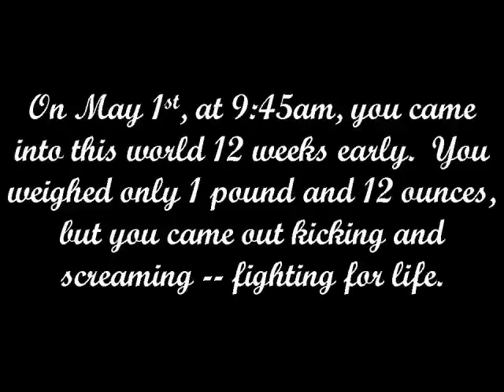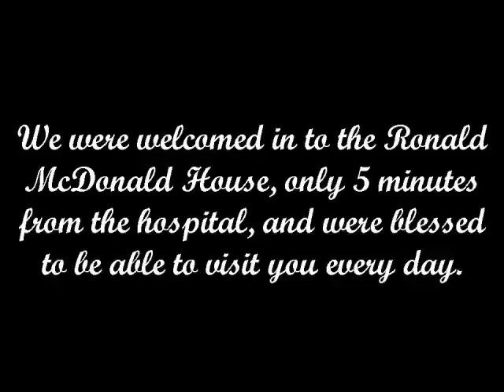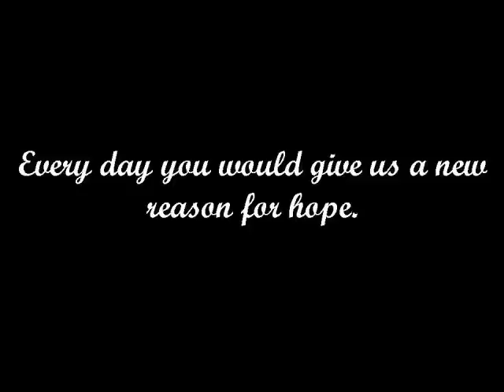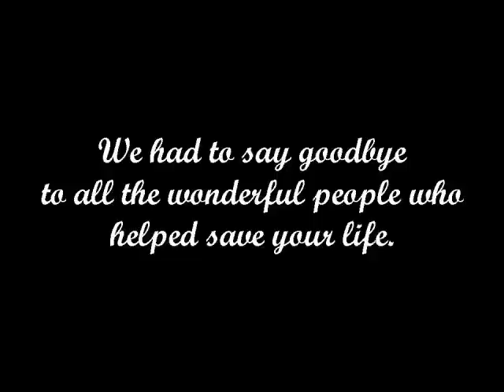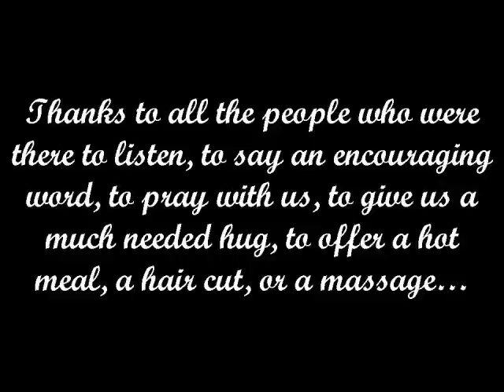Raif's Welcome Home Video.wmv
This video documents our little miracle micro-preemie Raif's birth story and NICU experience and celebrates his homecoming on August 24, 2011.